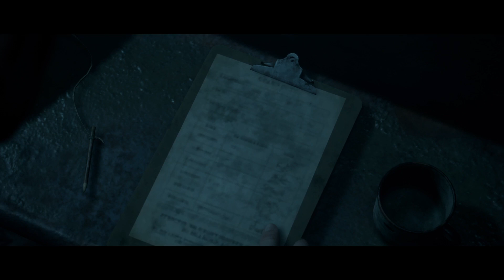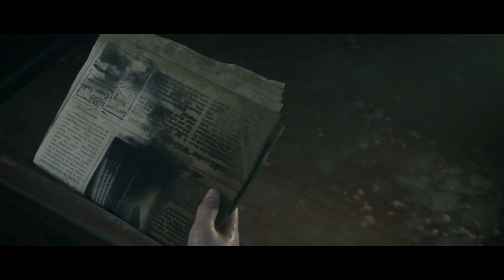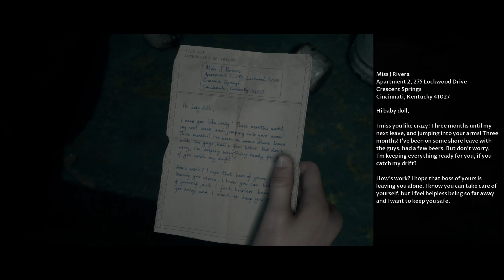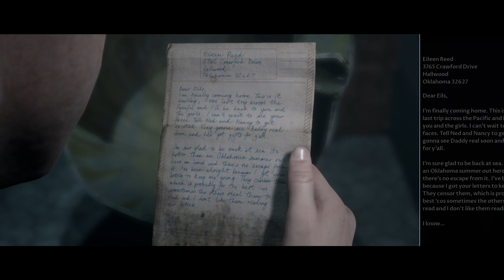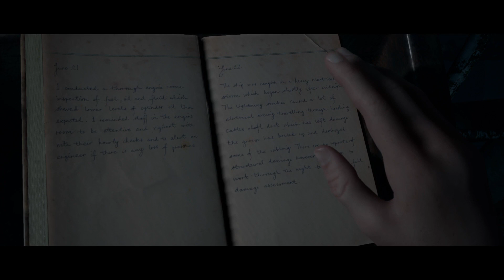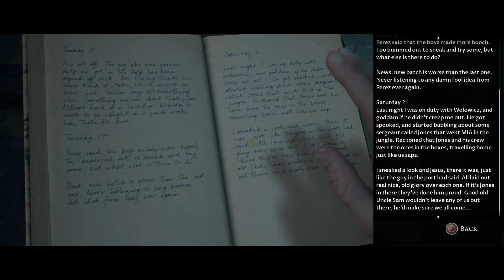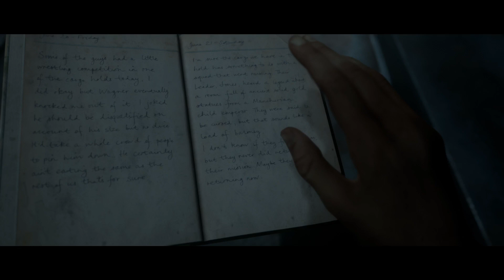Dying of Fear (Man of Madan Part 3)